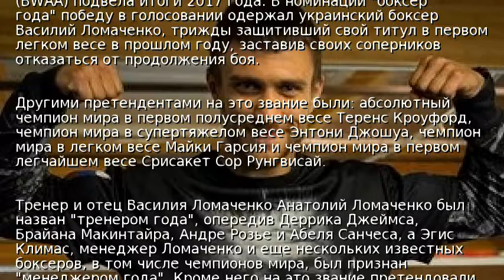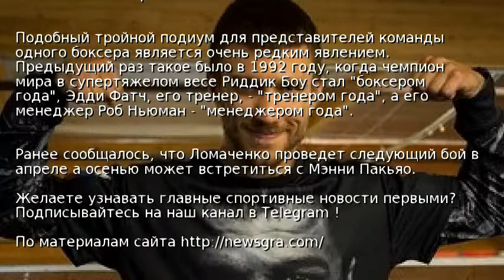Василий Ломаченко стал боксером года по версии BWAA